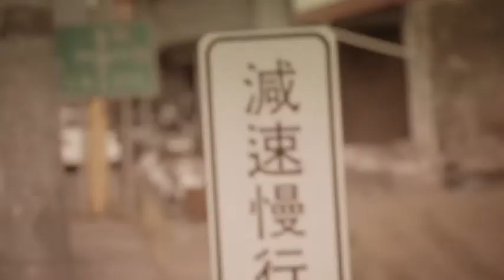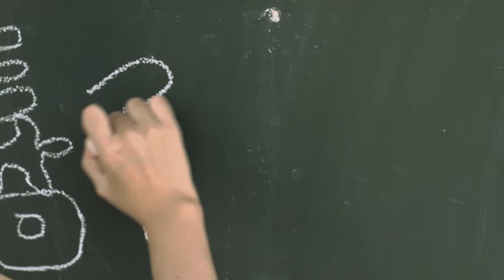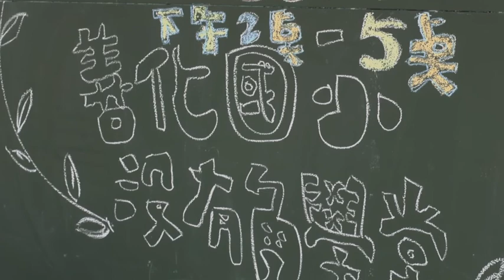『秋日的譬喻』_好個秋市集短片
善化國小『沒有角學堂』秋季市集短片